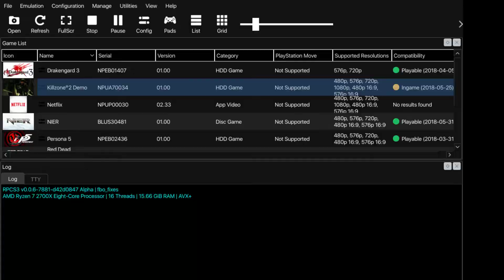RPCS3 v0.0.6-7881/kd-11-fbo_fixes | Killzone 2 Demo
The frametime latency is so bad, jesus christ.
Specs:
Motherboard : ASUS PRIME B350M-A/CSM
CPU: AMD RYZEN 7 2700X 4.2GHz
RAM: 16GB 3133MHz DDR4
GPU: MSI GTX 1060 GAMING X 6G
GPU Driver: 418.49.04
OS: Arch Linux/kde